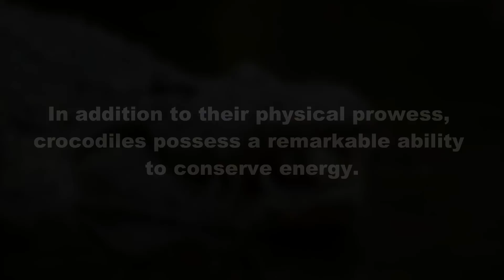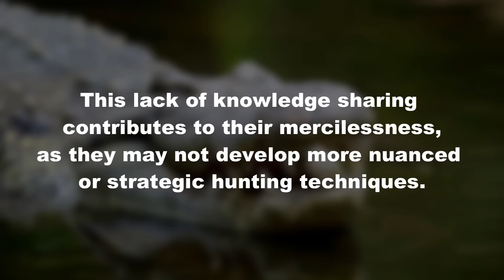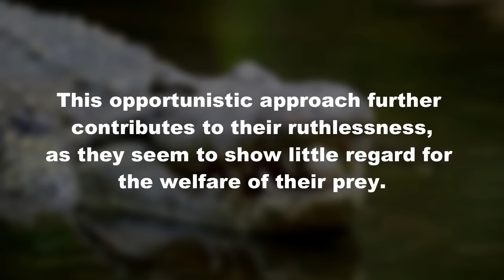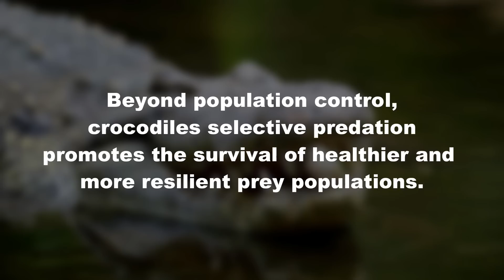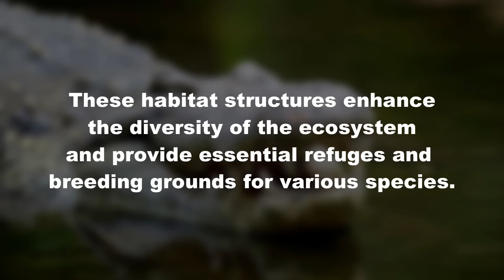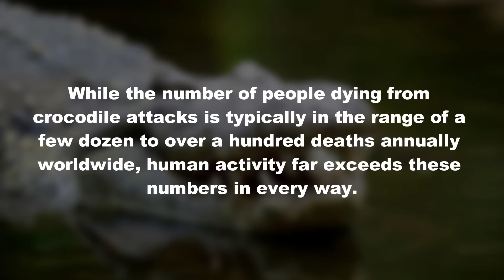Why Are Crocodiles So Merciless?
Crocodiles are apex predators of their aquatic habitat and terrify people around the world. With their powerful jaws, armored hides, and stealthy hunting techniques, these ancient reptiles have earned a reputation for mercilessness. But why are crocodiles so merciless? Well, in today’s video, we'll explore the evolutionary factors that have shaped them into the formidable creatures they are today.

➤ Narrated by: David McCallion